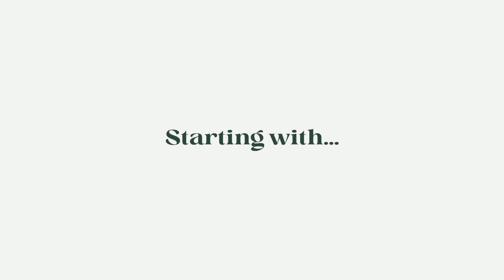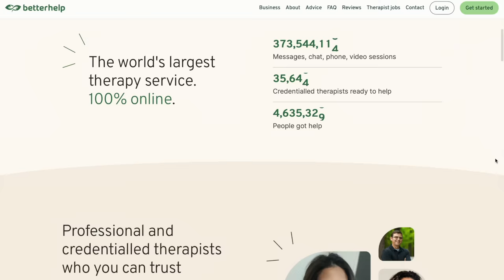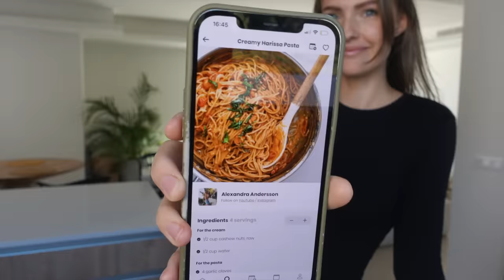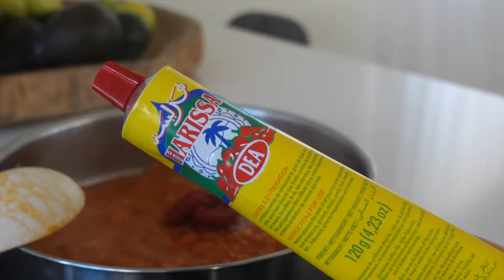5 Meals I eat ALL the time (plant based vegan)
I go through so many meals and new recipes since my job is - cooking, basically haha. However, I do have some favorites sticking around, these are 5 of them! 😋 hope you get some meal inspiration, recipes further down below 💚

📱MY APP
Fivesec Health / Meal planner, 600+ plant based recipes & meal plans

📗 MY EBOOKS
EASY VEGAN / 100+ easy &  healthy recipes

PRODUCT LINKS
My Blender

RECIPES
Arichoke Loaded Potato
1 x 15 oz can chickpeas
1/2 cup artichoke hearts
2 tbsp vegan yogurt, unsweetened
2 tbsp vegan mayonnaise
1/2 tbsp lemon juice
1/2 tsp dried dill
1/4 tsp garlic powder
1/4 tsp onion powder
1/4 tsp salt

Miso Crunch Salad (from my app fivesec health)
For the dressing
1 tsp ginger, minced
1 garlic cloves
2 tbsp white miso paste
2 tbsp maple syrup
1 tbsp lime juice
1.5 tbsp rice vinegar
2 tsp sesame oil

Loaded Sweet Potatoes
For the potatoes
2 lb sweet potato
1/2 tsp salt
For the beans
2 x 15 oz can black beans
4 garlic cloves
2 tsp cumin, ground
2 tsp paprika powder
1/2 tsp salt

Asian Lentil Curry
For the curry
2 garlic cloves
1 tbsp ginger, minced
1 tbsp red curry paste
1 tbsp yellow curry powder
2 cup coconut milk (full fat)
2 cup water
1 cup red lentils, dry
1/2 tsp salt
1 cup mushrooms
1 cup broccoli
1 red bell pepper
2 tbsp lime juice

Creamy Harissa Pasta
For the cream
1/2 cup cashew nuts, raw
1/2 cup water
For the pasta
4 garlic cloves
5 cup cherry tomatoes
1 tbsp tomato paste
1 tbsp harissa paste
3 cup vegetable broth
11 oz (300g) whole wheat pasta, dry